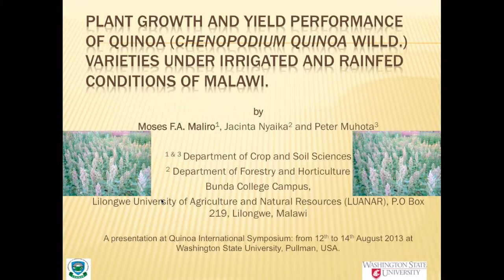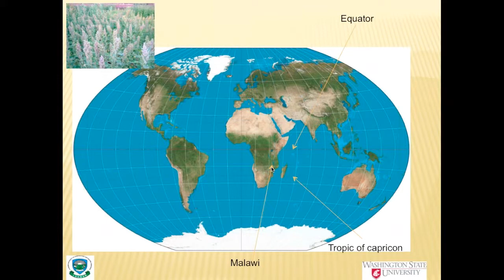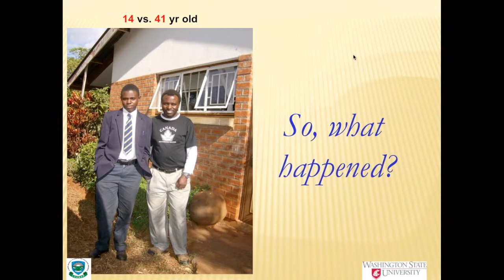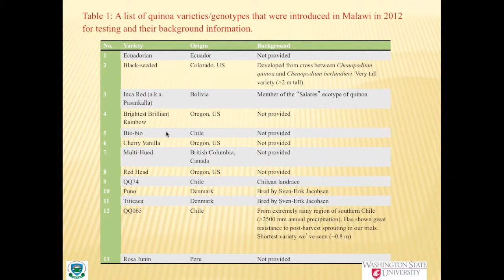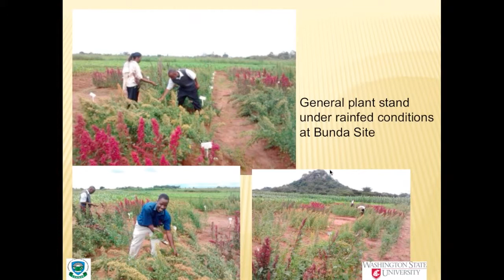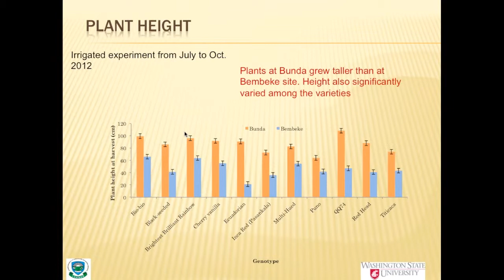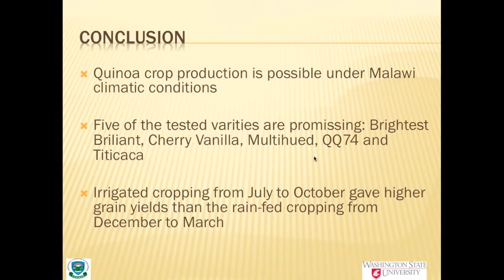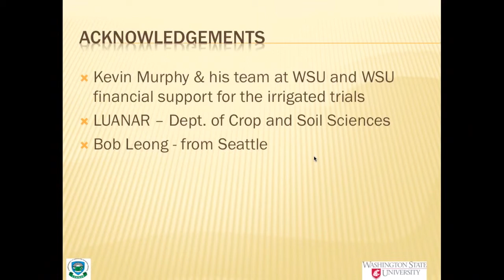Plant Growth and Yield Performance of Quinoa under Irrigated and Rainfed Conditions of Malawi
Plant Growth and Yield Performance of Quinoa Varieties under Irrigated and Rainfed Conditions of Malawi, by Moses Maliro of Lilongwe University of Agriculture and Natural Resources, Malawi. Presented at the International Quinoa Research Symposium in Pullman, Washington on August 14, 2013.